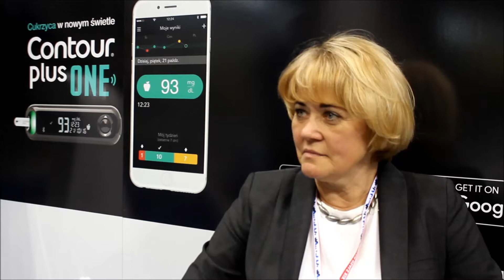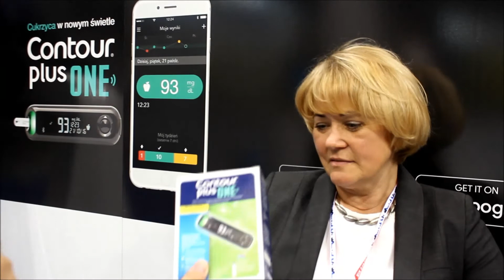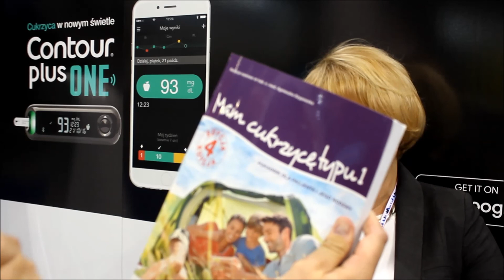Contour Diabetes - nowoczesne technologie dla diabetyków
W specjalnej rozmowie z Teresą Benbenek-Klupą z firmy Ascensia Diabetes Care, diabetykiem z ponad 40 letnim stażem i edukatorem diabetologicznym, o opiece nad diabetykami w poradniach diabetologicznych, edukacji i reedukacji pacjentów, lekarzy i pielęgniarek, o nowoczesnych narzędziach dostępnych w terapii cukrzycy rozmawia Jerzy Magiera podczas XIX Zjazdu Naukowego Polskiego Towarzystwa Diabetologicznego.